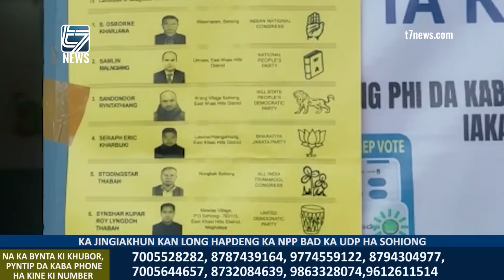KA JINGIAKHUN KA LONG HAPDENG KA NPP BAD KA UDP HA SOHIONG